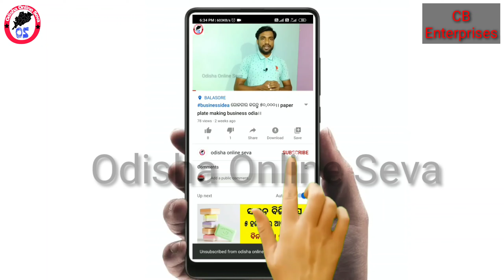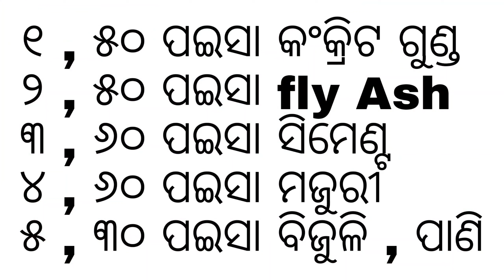New Fly Ash Bricks Machine in Odisha//Brick Making Business Idea ।।Paver block bricks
Welcome to Odisha online seva. CB enterprises brings another new Fly Ash Bricks and cement Bricks making machine. So If you want to start this business kindly Contact through the number mentioned below.

Company name *CB.enterprises*
ସିମେଣ୍ଟ ଇଟା ଏବଂ ବ୍ଲଗ୍ ତିଆରି ମେସିନ୍ | ମେସିନ୍ ମୂଲ୍ୟ 55,000 / - ପରିବହନ ଜିଏସ୍ଟି ଅତିରିକ୍ତ |1, HP ଏକକ ଚରଣ

+ ତିନୋଟି ଚରଣ ମୋଟର |ମେସିନ୍ ଉତ୍ପାଦନ = 450 / - ଘଣ୍ଟା ପ୍ରତି ଖଣ୍ଡ

450X10 = 4500 1 ଦିନରେ |

କଞ୍ଚାମାଲ୍ ମୂଲ୍ୟ

(1) 50 ପଇସା ଗଭୀର ଧୂଳି |

(2) 50 ପଇସା ଫ୍ଲାଏ ଏସ୍

(3) 60 ପଇସା ସିମେଣ୍ଟ |

(4) 60 ପଇସା ମଜୁରୀ |

(5) 30 ପଇସା ବିଦ୍ୟୁତ୍ ଜଳ |

1 ଇଟା ର ମୋଟ ମୂଲ୍ୟ ହେଉଛି 2.50 ପଇସା ରୁ 2.60 ପଇସା |ବିକ୍ରୟ ହାର

3.50 ପଇସା ରୁ 4 ଟଙ୍କା | ଅନ୍ମାଇନ୍ ଅଫଲାଇନ୍ ସମସ୍ତ ସୁବିଧା ଉପଲବ୍ଧ ନଗଦ

ବିତରଣରେ ଉପଲବ୍ଧ ନଗଦ ବିତରଣରେ 20% ବୁକିଂ କରିବାକୁ ପଡିବ

Low investment high profit business idea odia, Fly Ash Bricks Machine price,
Eta business idea odia,
Cement Brick Making business idea,
Paver block machine price,
Ita tiari business idea,
New business idea odia,
How to start fly ash Bricks business in odia,
Fly ash Bricks Machine price odia,
Odia business idea,
New business plan odia,
Bricks business plan,

Thanks & Regards
Odisha Online Seva